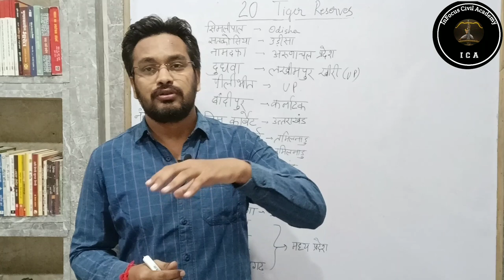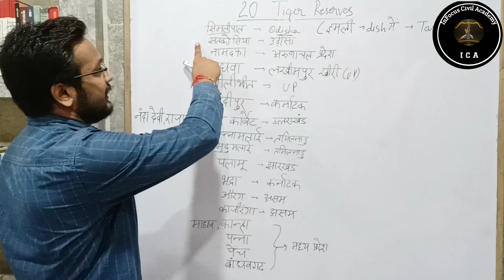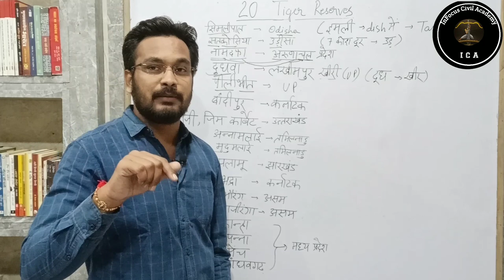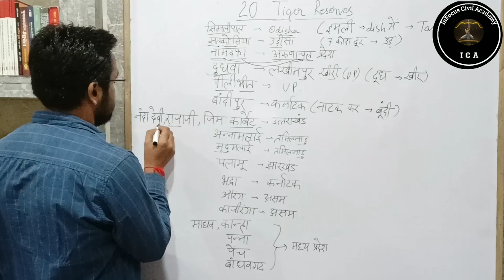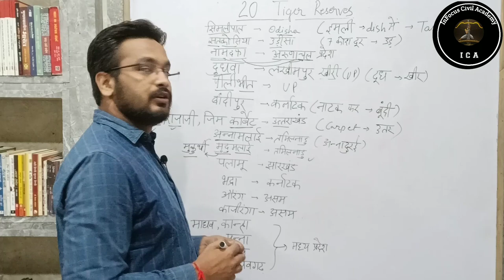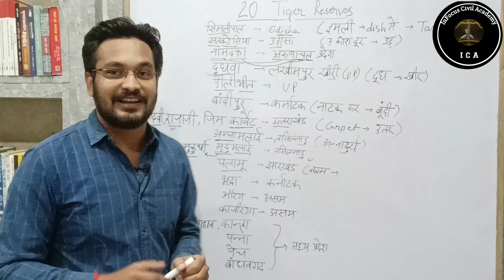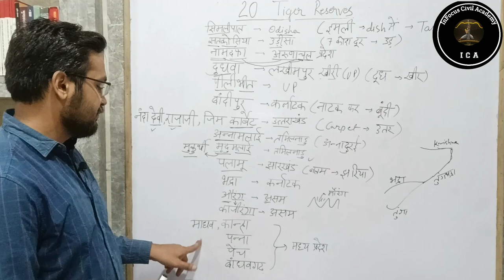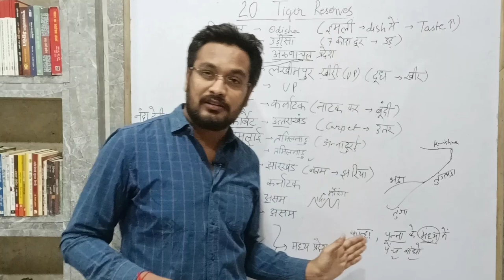रोज का डोज TIGER RESERVES याद करने की जबरदस्त Short Trick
रोज का डोज tigerreserve याद करने की ज़बरदस्त

 Hi
दोस्तों आज की इस वीडियो मैंने रोज का डोज में टाइगर रिजर्व के बारे में बताया है, यह gs के उन chepter question को जो बार बार exam में पूछें गए हैं।उनके question कोnotes.के प्रकार में discussion करेंगें। यह सभी classes विभिन्न राज्यस्तरीय परीक्षाओं के लिए उपयोगी एवं महत्वपूर्ण सिद्ध होगी।आप निरन्तर इन कक्षाओं को देखकर अपनी तैयारी को और अधिक बेहतर बना सकते है।Thankyou so much